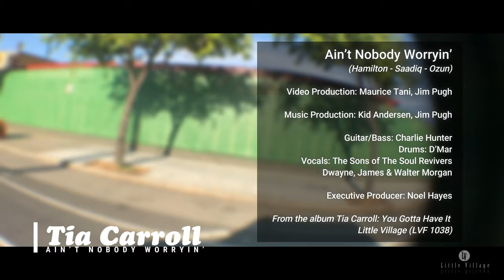Ain't Nobody Worryin'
TIA CARROLL

   YOU GOTTA HAVE IT!
(Little Village, 2021)

We are so excited to introduce you to the amazing vocals of Bay Area blues singer supreme, Tia Carroll. Tia has been performing steadily with her own band for decades in California, and made some successful recordings before (rock, gospel, and blues (with bands in Italy and Brazil.) But this is her first stateside studio recording of strong original blues and soul, and interesting well-chosen covers. This is the album Tia’s long-time fans have been waiting for. We’ve always known she has the voice, charisma, and passion, but now with the added combination of outstanding song selection, musicianship, and production, we believe we have a truly remarkable recording that will bring the much-deserved attention to lovely Tia’s talents. YOU GOTTA HAVE IT!

Tia’s emotive vocals truly mesh well together with the Blues Music Award nominated piano/organ playing of Little Village’s Jim Pugh and the jaw dropping, yet tasteful guitar of Kid Andersen. The Sons of Soul Revivers also added their awesome gospel soul stirring vocals to many of the tunes, including their heartfelt rendition of the Staples Singers’ classic “Why Am I Treated So Bad?” and Z.Z. Hill’s deep soul blues ballad, “I Need Someone.” The ridiculously talented and unique Charlie Hunter (who plays guitar and bass simultaneously) guests on “Ain’t Nobody Worrying,” an exceptionally cool struttin’ funky cover of a gem from soul star Anthony Hamilton. “Our Last Time” is a killer Jim Pugh tune that he and Robert Cray recorded during their years playing together. It has a wild soaring Magic Sam like groove from guitarist extraordinaire Kid Andersen. “Don’t Put Your Hands On Me” is an outstanding R&B romp written by the always witty Rick Estrin for one of Tia’s heroes, KoKo Taylor. Tia makes this warning song all her own and it has the added clout of a full horn section, featuring Mike Rinta on trombone, Rob Sudduth on tenor sax, Aaron Lington on baritone sax, and Jeff Lewis on trumpet. Sax Gordon Beadle also adds his distinctive horn blasts to a few songs, including the Kid and Lisa Andersen original, “Ready To Love Again,” …Tia’s back in the game!

Tia Carroll brought three of her own originals to the session, including the sultry and seductive “Leaving Again” which has a funky 70’s feel with Kid’s wah-wah and Jim’s Rhodes, the standout beautiful and emotional ballad “Even When I’m Not Alone” and Tia’s inspirational message song, “Move On” which features our Brazilian blues friend, guitar star Igor Prado on stunning lead. Let’s all heed Tia’s advice as she declares “I gotta message for y’all…get up when you fall and MOVE ON!”